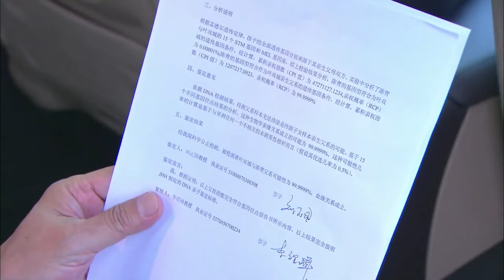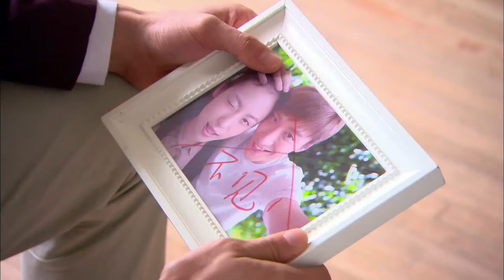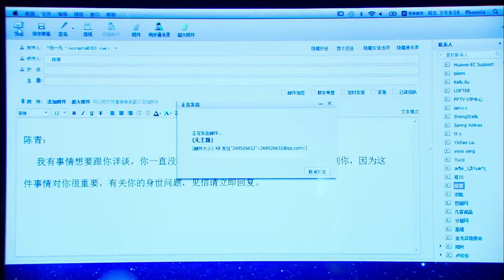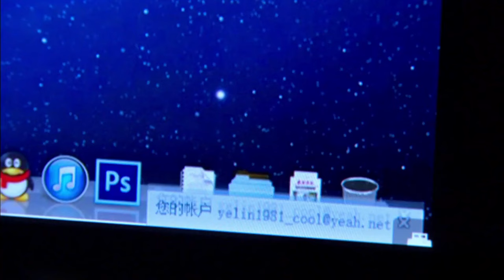ENGSUB【I May Touch You】▶EP20|LinYi,yYuanShanshan💌CDrama Recommender